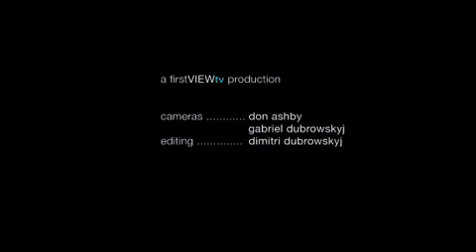Meadham Kirchhoff Spring 2013 - runway fashion show - W Magazine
Meadham Kirchhoff Spring 2013 RTW, London.